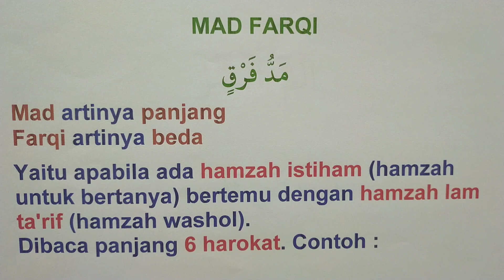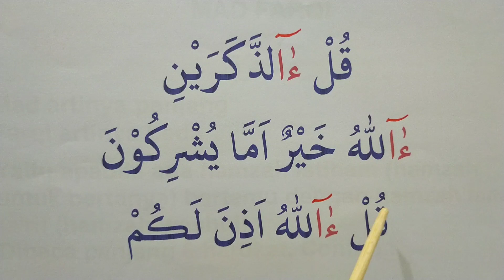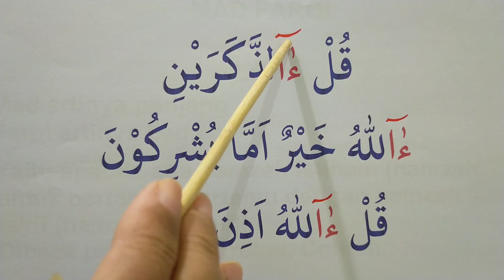Bacaan Mad Farqi | Tajwid Untuk Pemula - Wongsantun Sejuk